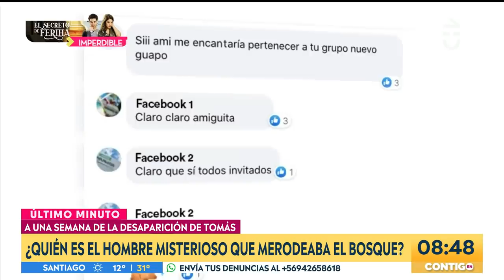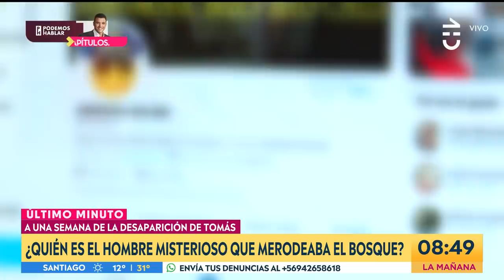CASO TOMÁS BRAVO: ¿Quién es el misterioso hombre que buscan? - Contigo en la Mañana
Un misterioso hombre se convirtió en objeto de interés para la investigación del caso de Tomás Bravo tras postear una foto cerca de la casa del menor el día de su desaparición.

Según información recabada por Contigo en la Mañana, se trataría de un hombre conocido en el sector y con amplia información sobre los bosques del lugar.